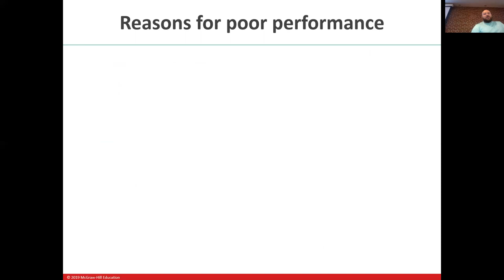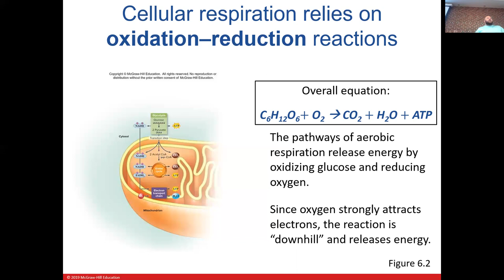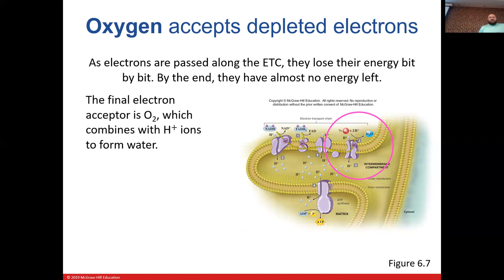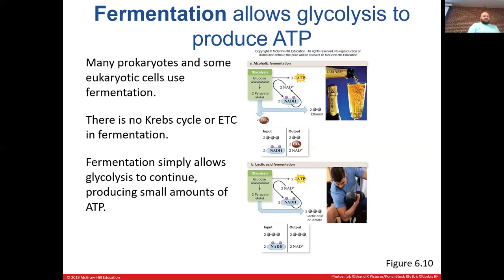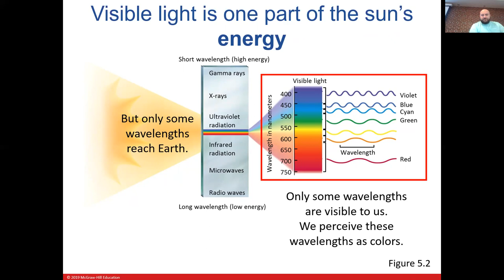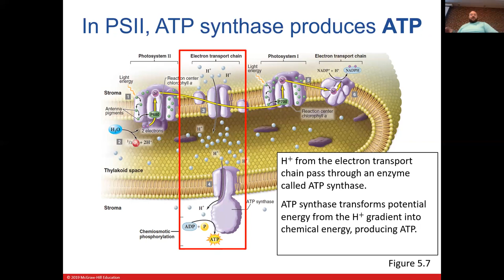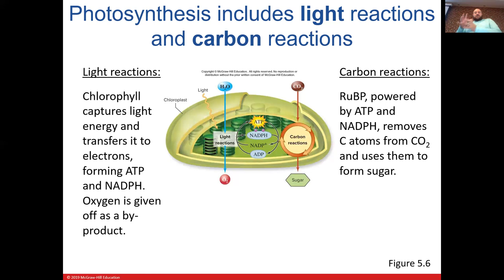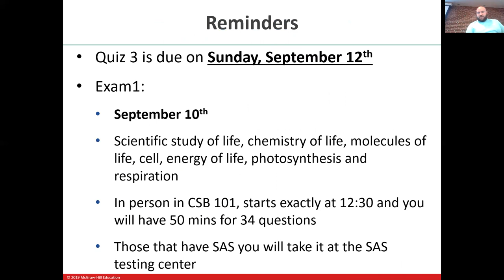BSC1005_Lecture7_Fall21